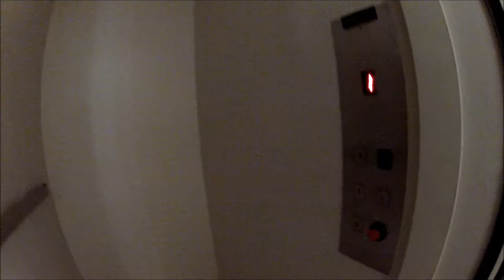Savannah Point Lewes Delaware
Savannah Point Lewes Delaware. Work downstairs-live upstairs. Small community with eight units directly off of Rt. 1 in Lewes Delaware. These units used to sell for over $500K This unit has an asking price of $269,900 as of 9/15/2012.
This is a bank owned property and need some TLC. There is some water damage on the second floor ceiling below the third floor bathroom.